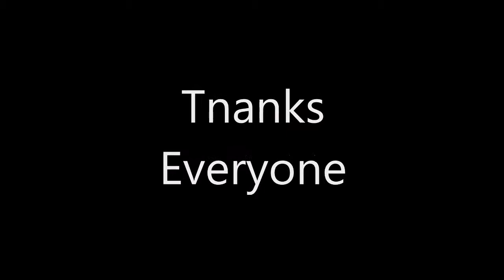CSGO Defuse in fire